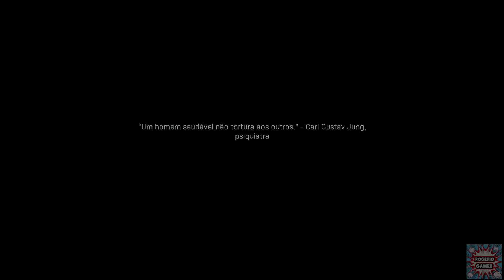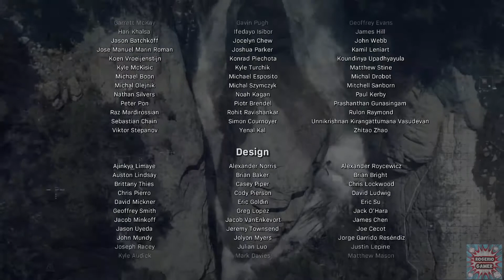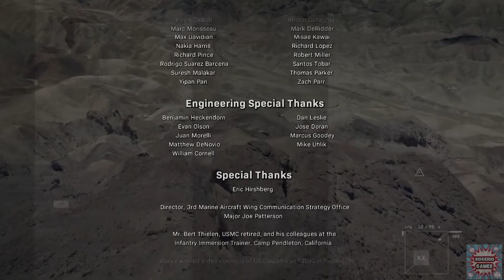Call of Duty Modern Warfare - Parte - 14 FINAL Missão COVIL DO LOBO (Xbox one Comentado)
ID:rogerioxgamer

Gamertag: Grimjow X Hades